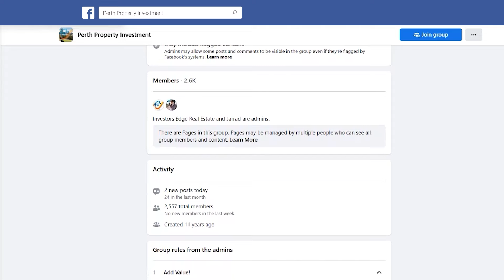Investing in Property with your SMSF- Exploring the Opportunities & Risks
Today, I'm thrilled to welcome back Ashwin Ramdas from Eventum Consulting Group, an expert in the realm of self-managed super funds (SMSFs). Our conversation today dives deep into the potential opportunity for property investment as well as the risks to consider as part of your overall plan.

This topic is timely and relevant; hardly a week goes by without someone asking me whether they should consider investing in property through their superannuation. Amidst a landscape cluttered with media hype and the persuasive tactics of spruikers, not to mention the complexity that some accountants seem to relish—possibly due to the fees it can generate—there's a clear need for straightforward information to get a feel for whether you should then seek specific advice. That's precisely why I've invited Ash to the show.

Resource Links:

• For more info on our award-winning and highly rated Property Management services that give you guaranteed peace of mind
• For more info on how our Property Sales services can ensure you get the best selling price while handling all the stress for you

Episode Highlights:
• Intro [00:00]
• Using Self-managed Super Funds for Property Investment [03:50]
• Self-managed Super Funds and Property Investment [09:09]
• Self-managed Superfund Investing in Property With Potential Risks and Opportunities [13:42]
• Investment Strategies and Risk Management [20:40]
• Self-managed Super Fund Requirements and Minimums [25:18]
• Superannuation and Retirement Planning in Australia [29:42]
• Self-managed Super Funds and Property Investment [34:00]
• Outro [35:19]

About the guest:
Ashwin Ramdas is the Owner and Managing Director of Eventum Consulting, a multidisciplinary firm in Como, Western Australia, founded in 2011 as a tax advisory business and now offering a comprehensive range of financial services including finance, succession planning, and tax support. With a keen passion for technology as a catalyst for sustainable business growth, Ashwin established InnovateHQ in 2016 to provide tailored technological solutions to clients, showcasing his commitment to innovation and client success.